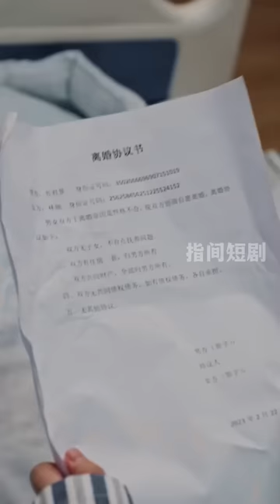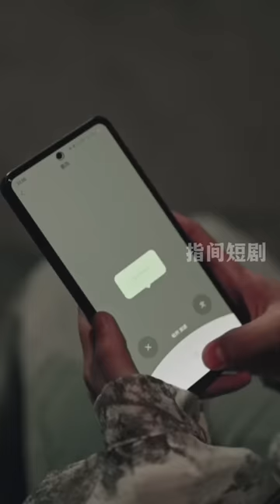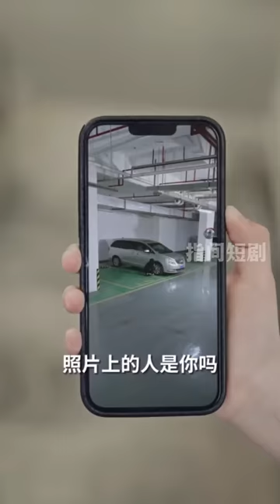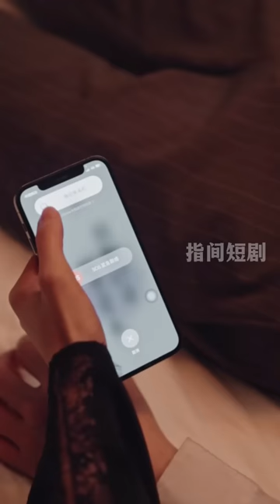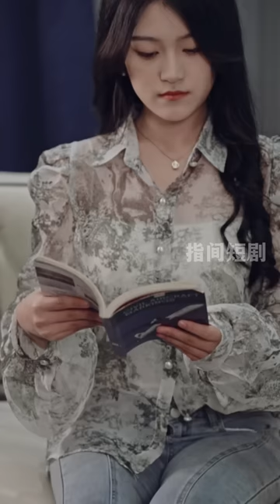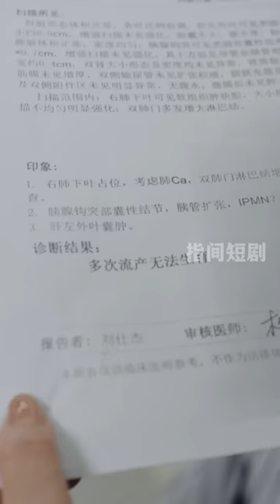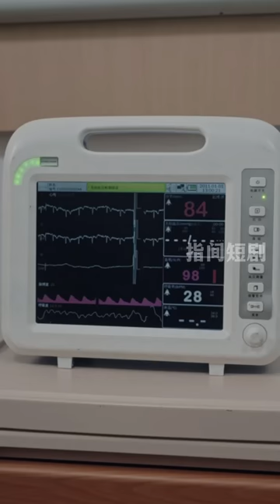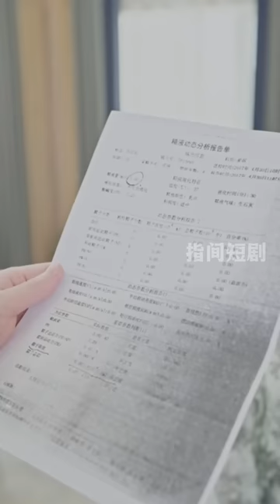【Multi Sub】张逸伦💕《二婚嫁霸总，她被宠上天》放弃前夫这棵歪脖子树选择和高冷禁欲狼系总裁结婚，以为只是一纸契约没想到夜夜被他吃干抹净…霸道总裁